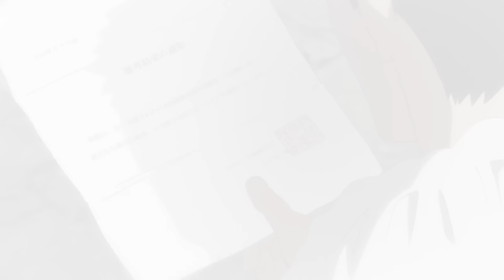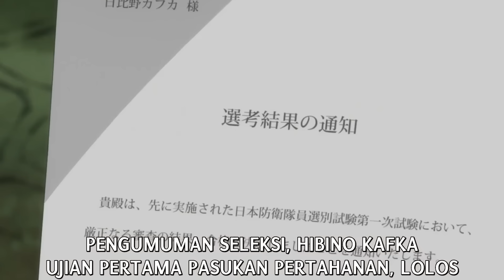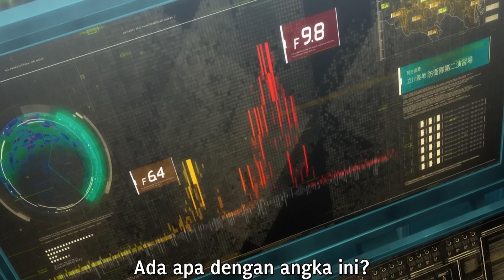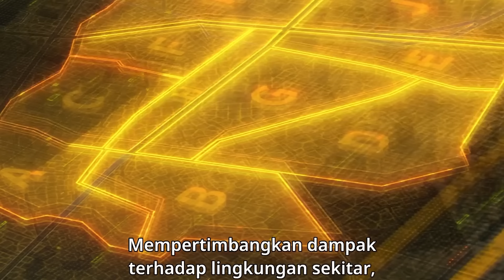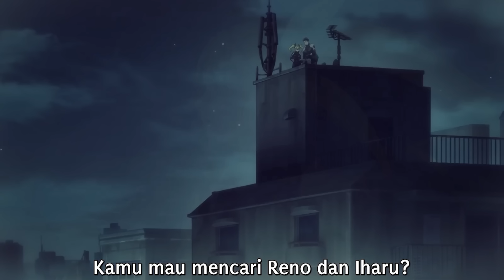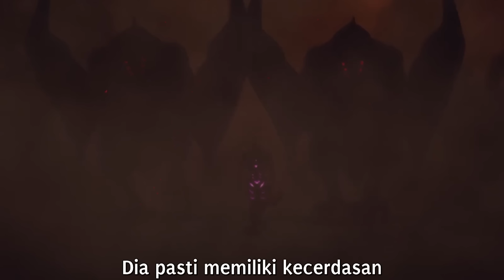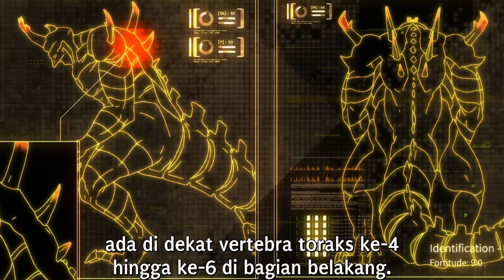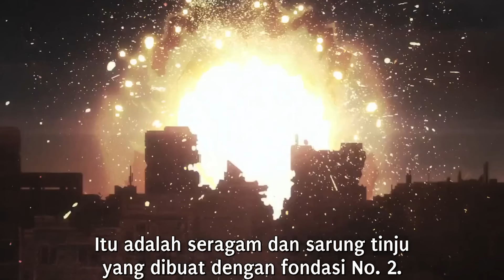KAFKA VS ISAO!! MONSTER TERKUAT VS MANUSIA TERKUAT! END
KAFKA TERTANGKAP DAN AKHIRNYA LEPAS KENDALI!! SHINOMIYA ISAO VS KAFKA

PART 1 : 0:00
PART 2 : 12:15
PART 3 : 22:39
PART 4 : 34:13
PART 5 : 47:27
PART 6 : 59:13
PART 7 : 01:09:48
PART 8 : 01:20:23
PART 9 : 01:33:06
PART 10 : 01:42:54
PART  11 : 01:53:26